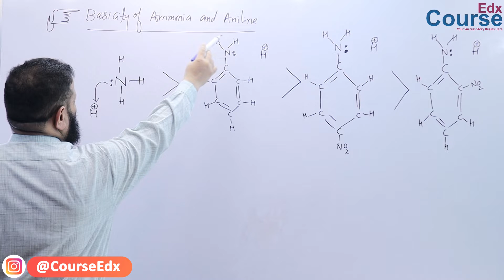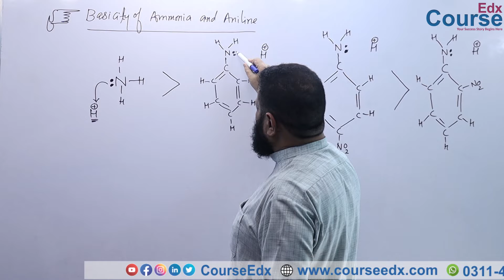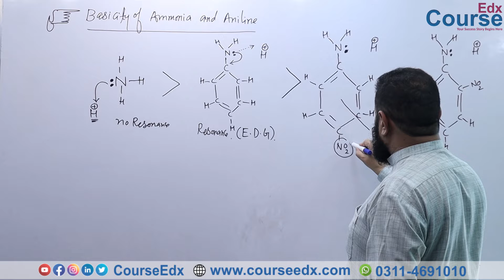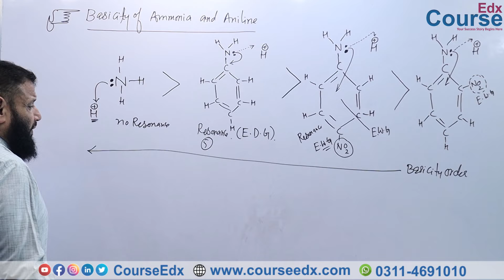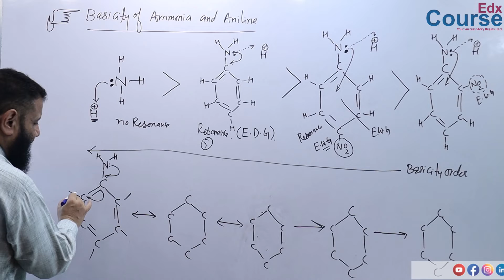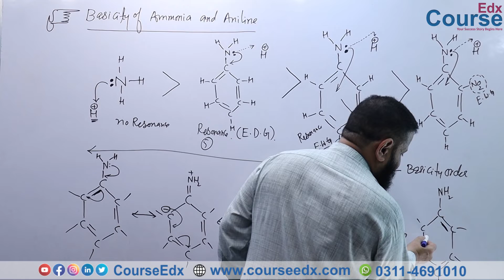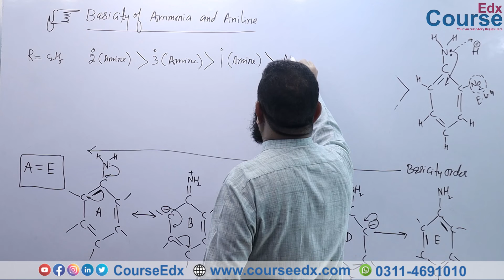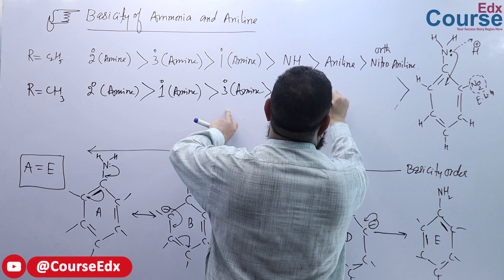82. Explain Basicity of Ammonia & Aniline?| Urdu | Hindi | 2nd Year Chemistry Course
𝗜𝗻 𝘁𝗵𝗶𝘀 𝗼𝗻𝗹𝗶𝗻𝗲 𝗹𝗲𝗰𝘁𝘂𝗿𝗲, 𝗣𝗿𝗼𝗳: 𝗠𝘂𝗵𝗮𝗺𝗺𝗮𝗱 𝗭𝗮𝗺𝗲𝗲𝗿 (𝗭𝗠𝗥) e𝘅𝗽𝗹𝗮𝗶𝗻𝘀 2nd 𝘆𝗲𝗮𝗿 𝗖𝗵𝗲𝗺𝗶𝘀𝘁𝗿𝘆 𝗯𝗼𝗼𝗸

Muhammad Zameer (ZMR) is one of the most senior chemistry Prof in Peshawar. He did his M.Phil in chemistry from UOP Peshawar and has been teaching for the past 25 years He is one of the pioneer teachers who introduced online Education technology in Pakistan.